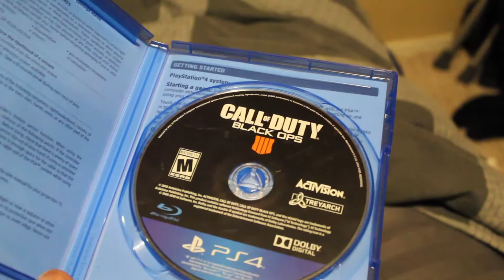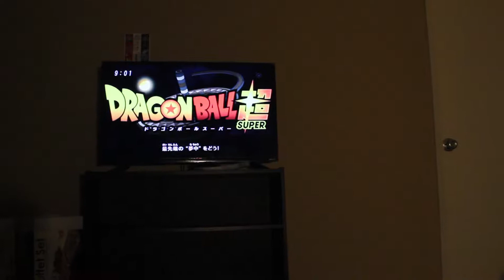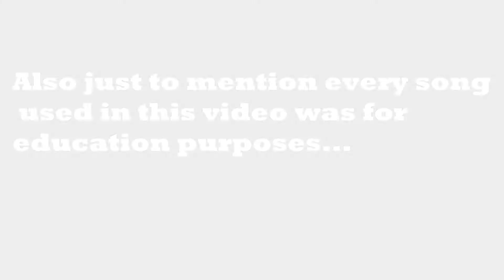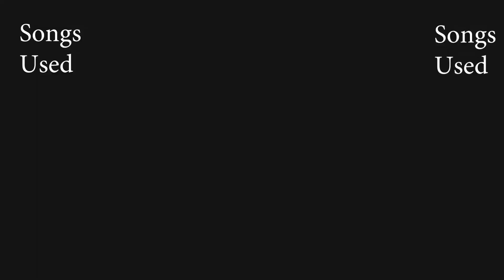Nostalgia - Video Art Final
"Nostalgia" Video Art Final By Vince Rasmy